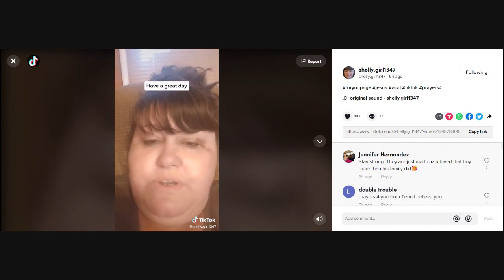Quinton Simon - The Babysitter Is "Done Talking About The Situation"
Quinton's babysitter takes to Tiktok 10/28.